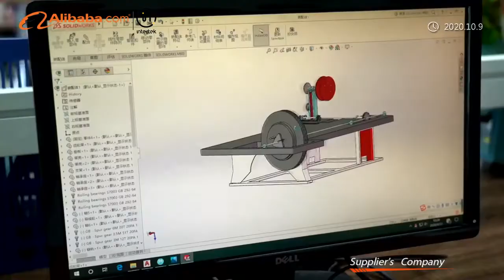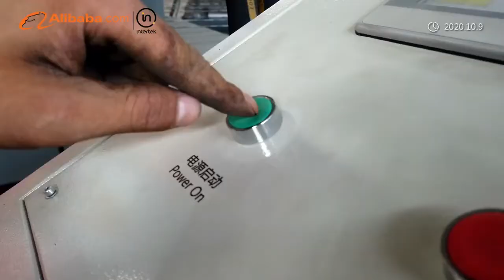Automatic wire mesh welding machines process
Automatic Wire Mesh Welding Machines Process | DAPU&JIAKE Machinery | Youtube Video

DAPU&JIAKE Factory is a gold manufacturer of wire mesh welding machines in China! We have more than 30+ years of experience and more than 60+ professional engineers. Our mesh welding machines used European welding technology and foreign brand equipment, and have high speed and a good price.

MAIN PRODUCTS
wire mesh welding machine: welded mesh fence/panel machine, welded mesh machine for construction, reinforcement mesh welding production line, chicken cage welding machine, wedged wire screen welding machine

Wire drawing machine: iron wire drawing machine, stainless steel wire drawing machine.